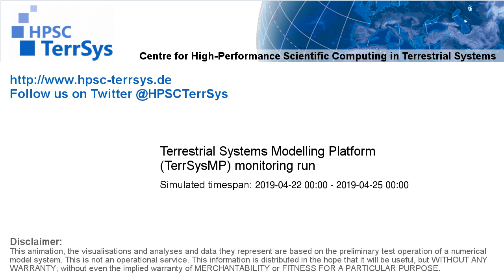TerrSysMP monitoring run 2019-04-22 - water column storage change - Europe (72h)